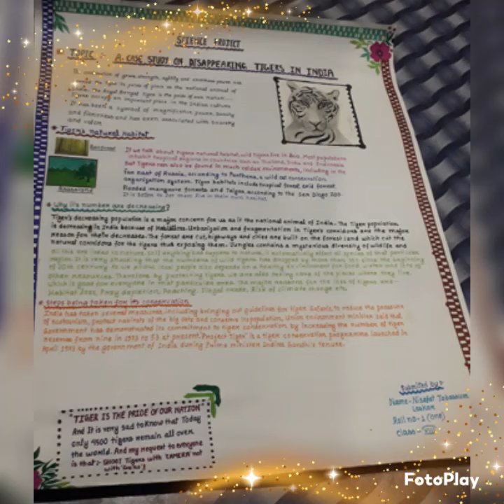Science project on tiger....{@nisafatartg.kworld8435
how is it guys.